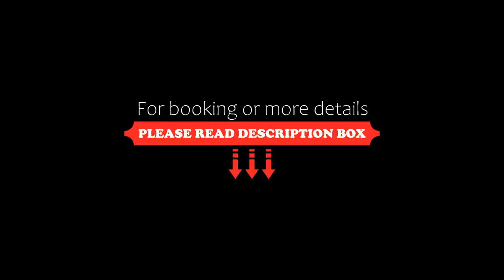Laimer Hof am Schloss Nymphenburg, Munich, Germany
About Property:
You're eligible for a Genius discount at Laimer Hof am Schloss Nymphenburg! To save at this property, all you have to do is sign in.
This family-run hotel in Western Munich is 400 m from Nymphenburg Castle and a 10-minute walk from the Hirschgarten beer garden. The Laimer Hof offers free Wi-Fi and free parking.
Built in 1886, the family-run Laimer Hof am Schloss Nymphenburg is a Neo-Renaissance villa offering rooms that are individually furnished in a classic style. All rooms include satell...
Property Type: Hotel
Address: Laimer Str. 40, Neuhausen - Nymphenburg, 80639 Munich, Germany
Searching For
1. Laimer Hof am Schloss Nymphenburg - Munich - Germany
2. Laimer Hof am Schloss Nymphenburg - Munich - Germany Address
3. Laimer Hof am Schloss Nymphenburg - Munich - Germany Rooms
4. Laimer Hof am Schloss Nymphenburg - Munich - Germany Amenities
5. Laimer Hof am Schloss Nymphenburg - Munich - Germany Offers and Deals
Audio Credit:
Track Title: Reasons To Hope
Artist: Reed Mathis